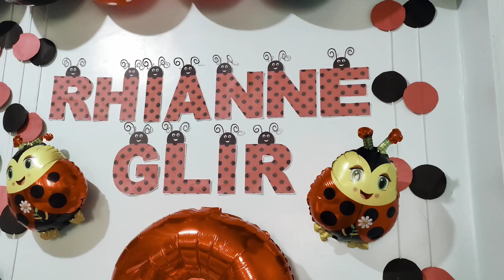DIY LADY BUG THEMED PARTY